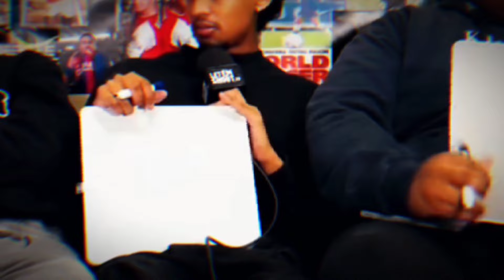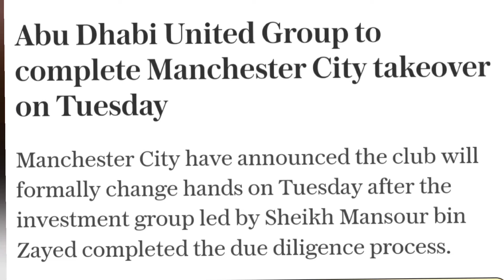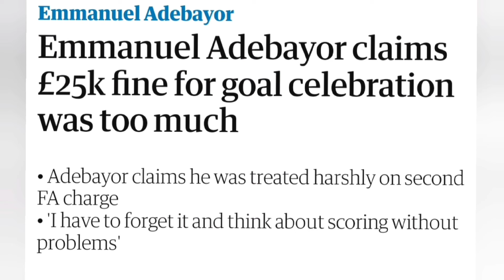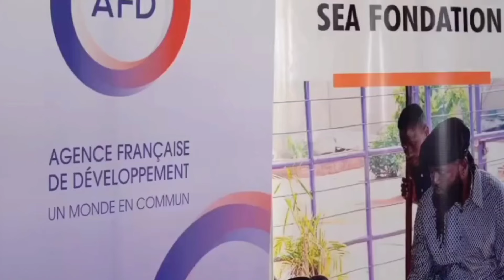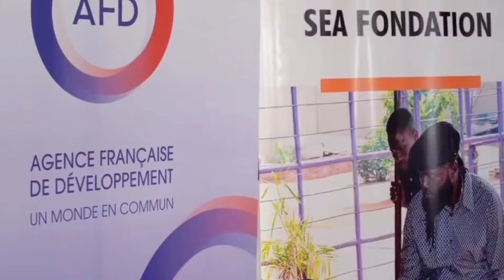DID HE BETRAY ARSENAL FANS ? The Truth Behind Adebayor's Controversial Move To City and Celebration.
Voted Number 2 most hated by Arsenal fans. But Do They Know The Whole Story? lets find out.